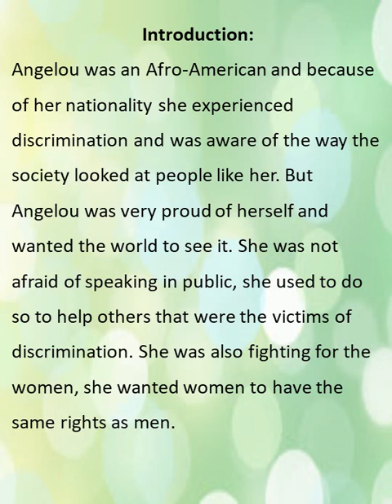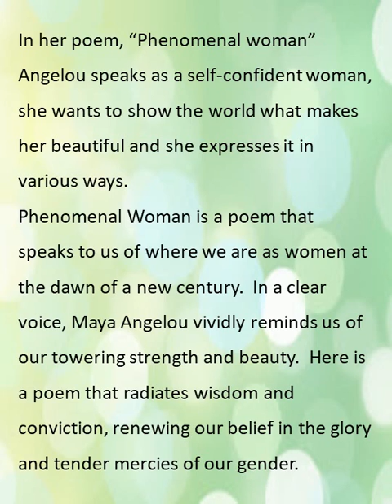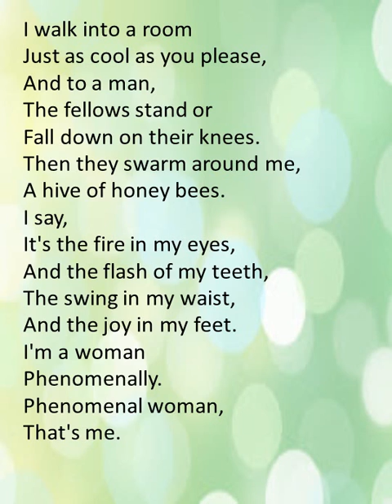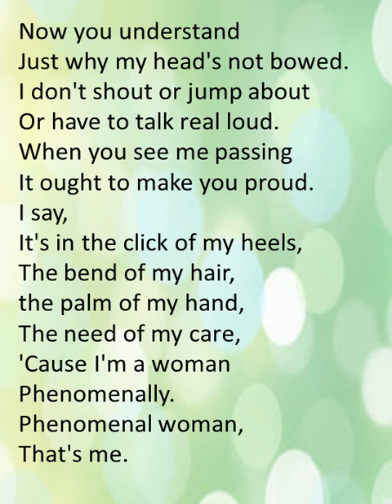100 Best English poems |Phenomenal Woman -Maya Angelou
In her poem, “Phenomenal woman” Angelou speaks as a self-confident woman, she wants to show the world what makes her beautiful and she expresses it in various ways.
Phenomenal Woman is a poem that speaks to us of where we are as women at the dawn of a new century.  In a clear voice, Maya Angelou vividly reminds us of our towering strength and beauty.  Here is a poem that radiates wisdom and conviction, renewing our belief in the glory and tender mercies of our gender.
Category
Music
License